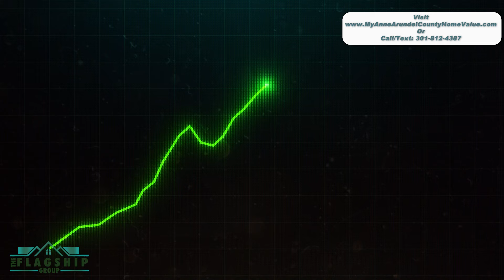Should You Sell Your House in Anne Arundel County this September?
Get your home SOLD or find your Dream Home!

Schedule a FREE Real Estate Strategy Session with Melvin.

I train, coach, and mentor some of the top Real Estate Professionals in the country while running 2 local Real Estate Brokerage Offices serving clients in DC, MD & VA.  My EXIT Flagship Realty offices meet all your housing market and real estate needs with over 160 awesome realtors at your service.  Any Real Estate Professional can "tell" you they know the market; I  show you exactly what the market is doing. Keep watching our videos and you’ll make informed, data driven, decisions on your next home purchase.

With 30+ years of Real Estate experience, I created this channel to educate clients & anyone interested in learning more about Real Estate. My agents and I have been featured on ABC/WJLA, CBS,  Fox 5, and received the Washington Post Top Workplace award 3 years in a row. We are always working towards being the most knowledgeable Real Estate group in the D.C., Maryland, and Virginia area. This ensures that our clients are able to make data-driven decisions.

We extensively cover over seven counties, including Washington D.C., Anne Arundel, Prince Georges, Fairfax, Alexandria, Charles, Montgomery, and Arlington.

0:00 - If You Own Real Estate in Anne Arundel County for September 2022
0:34 - Average Sales Price in Anne Arundel County for August 2022
0:46 - Total Sales Volume in Anne Arundel County for August 2022
0:54 - Average Days on Market in Anne Arundel County for August 2022
0:58 - Number of New Listings for Sale in Anne Arundel County for August 2022
1:47 - Number of Homes that went Pending or Under Contract in Anne Arundel County for August 2022
1:56 - Number of Homes that SOLD in Anne Arundel County for August 2022
2:20 - Buy in your Neighborhood
2:59 - End